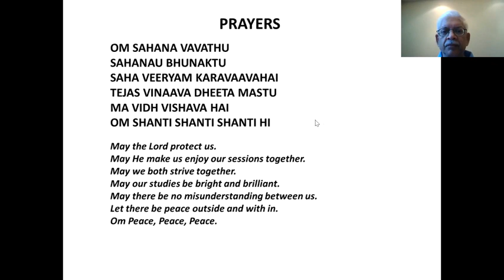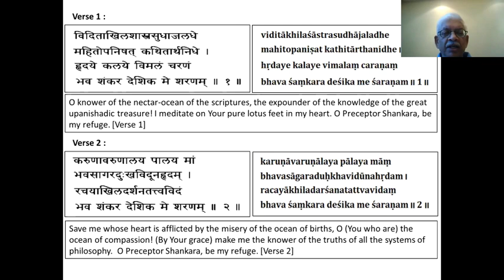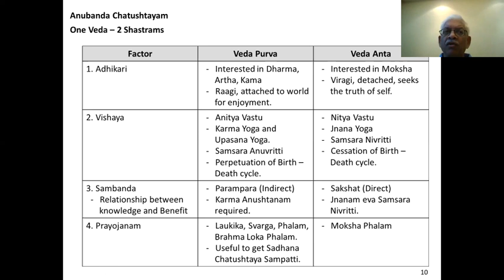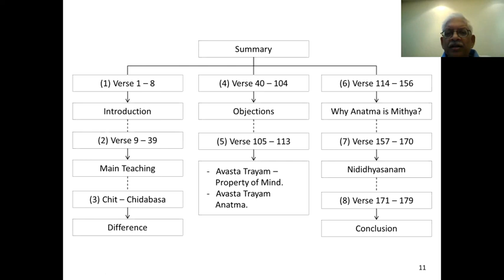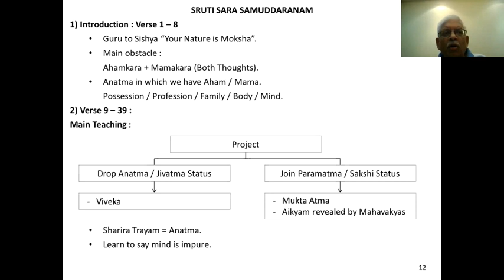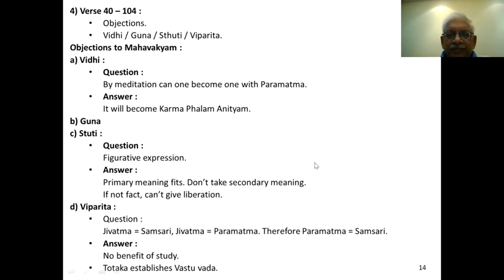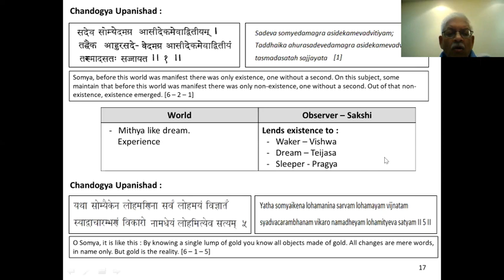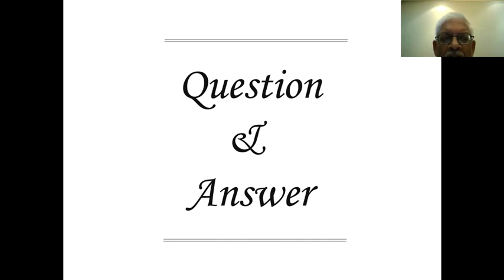Sruti Sara Samudharanam - Lecture 01